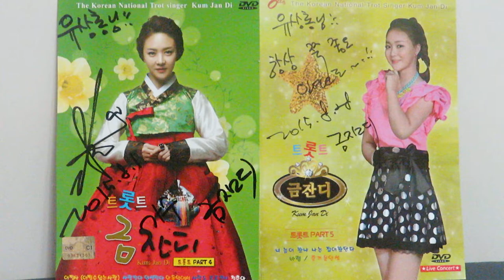금잔디#데뷔20주년단독전국투어콘서트소개와mbc프로그램소개&여여노래소개/200114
2월1일 대전우송예술회관에서의
금잔디단독전국투어콘서트 소식
mbc애브리원 TV에서
2월5일 수요일 10시 첫방송인
나는트로트가수다 방송홍보인터뷰